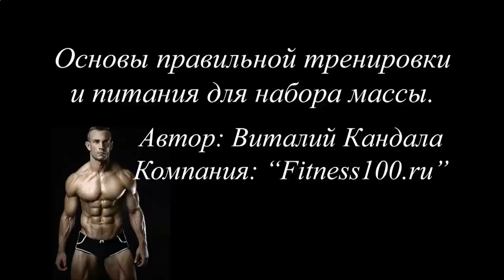Накачать мышцы грудной клетки